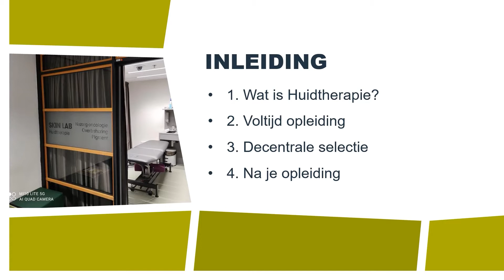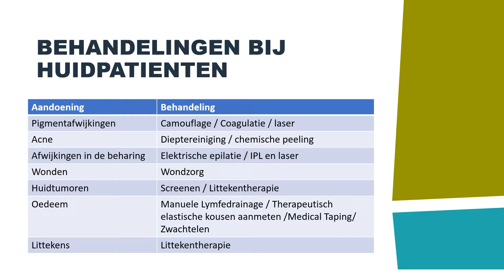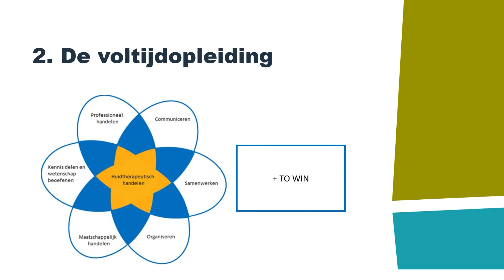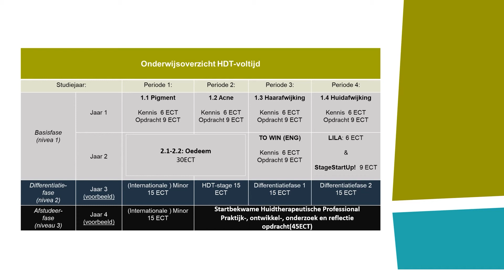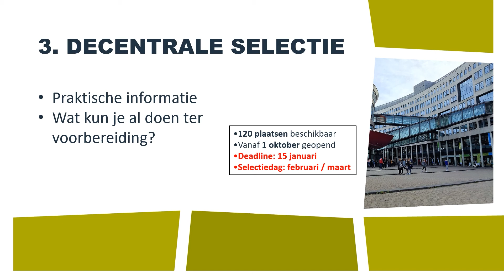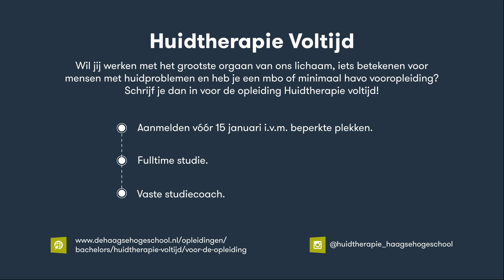HBO Huidtherapie Voltijd studeren | Opleidingspresentatie De Haagse Hogeschool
Jij wilt een (para)medische opleiding doen en bent geboeid door alles wat met de huid te maken heeft. Een patiënt helpen met acne? Littekens, oedeem, overbeharing of (brand)wonden op de juiste manier behandelen? Als huidtherapeut help je de zieke of beschadigde huid mooier en beter te maken. Daarnaast ga je met patiënten in gesprek, want ook de emotionele kant van een huidaandoening heeft aandacht nodig. Kortom: als huidtherapeut beoefen je later een uniek beroep.

00:00 Introductie
00:42 Inleiding
01:08 Wat is Huidtherapie?
02:19 Studenten aan het woord
03:04 Wat doet de Huidtherapeut?
04:11 Aandoeningen & behandelingen
06:00 Studenten aan het woord
06:58 Competenties
09:38 Wat kan je verwachten?
10:14 Onderwijsprogramma
12:22 Jaar 1 – 4
13:18 Studenten aan het woord
14:10 Selectieprocedure
15:05 Na je opleiding
16:12 Interesse?